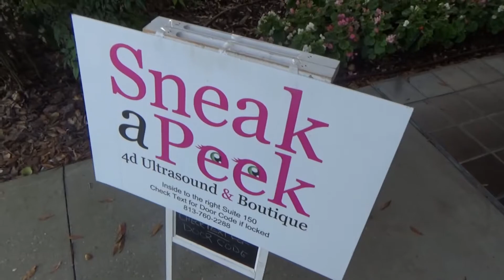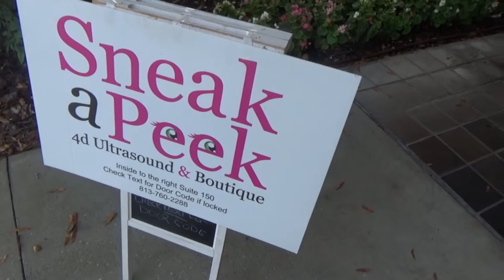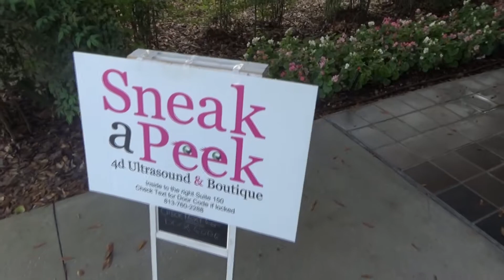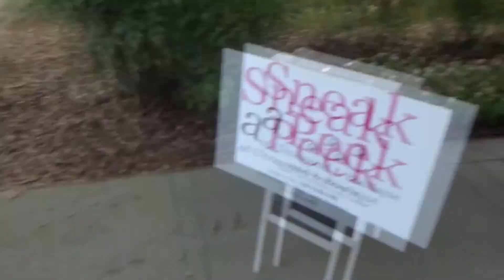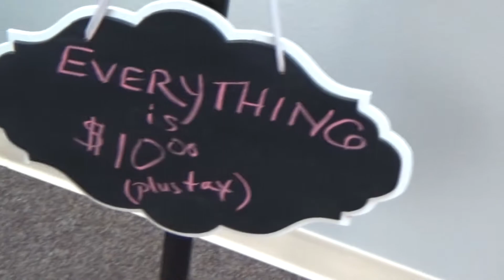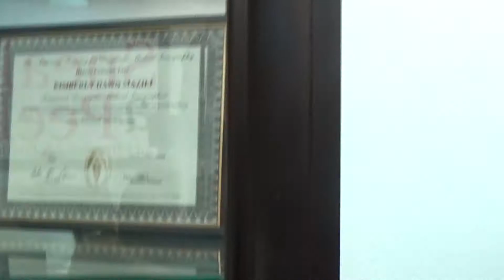First Time Seeing My Son - Can't Believe This Is Really Happening - First Vlog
This is a video of my first time seeing my son. All I have to say is that sharing this moment with my wife was awesome. Lastly, we are a very silly couple were are not emotional people... Sooo Yeah.

Hot Links🌟
✔XB1 GT: Ph0t0tee (its spelled with Zeros)

prettyboyfredo is the king of rivet, solluminati has dreads, solluminati is the king of sunset, shooteveryone is my dad, chris smoove is my grandpa, swante is my senpai, i have the best dribble moves in nba 2k17, no one can guard me, i have the best jumpshot in nba 2k18, how to get automatic greenlights in nba 2k18 mypark, prettyboyfredo exposed, Free LSK, clout machine, prettyboyfredo fake pranks, patch 7, mt. dew tourney, i have the best player builds in nba 2k18, nba 2k18 best player build for slasher, nba 2k18 best player build for sharpshooter, nba 2k18 best speedboosting player build, kellhitemup dropped off, chris smoove, ipodkingcarter, cashnasty, lsk drops off hankdatank25, won mt dew tourney nba 2k18, NADEXE MT. DEW TOURNEY RAGE, NADEXE, hankdatank25 exposed, 1v1 mycourt wager, 1v1 loser deletes their myplayer, teleport hopstep tutorial cheese most unguardable dribble move in 2k history, swante is my sensai, the book of swante, ultimate dribble tutorial nba 2k18, dont buy vc, proof nba 2k17 is broken, hankdatank25 dribble tutorial, hankdatank25 carried, nadexe vs hankdatank25, hankdatank25 carried by highest rep in rivet city and old town, halfcourt 3pt contest, halfcourt shot contest, orlandoinchicago top 10 mypark players, nadexe top 10 mypark players/youtubers, fullcourt shot contest, best demigod sharpshooter build, dr2k, best slasher build in nba 2k18, dr2k slasher gawd, mt. dew tourney, i won the mt. dew 3x tournament, hankdatank25 mt. dew tourney, carrying hankdatank25, 100 game win streak, ending 2 back to back high win streaks, prettyboyfredo 100 game win streak exposed gone wrong, biggest clout chaser ever, orlandoinchicago, orlandoinchicago 1st legend, orlandoinchicago 100 game win streak, hankdatank25 +  highest rep in nba 2k18, MAdden 18, Worst game, top 5 worst, Top 10 worst, Solluminati Hairline, Top 10 basketball players, top 10 football players, Top 10 video games, lil uzi xo tour life, tyler the creator is gay, Best Sports team of all time, cashnastygaming vs Solluminati, RiceGum God Church, NBA Preseason, Lebron James injury, Gordon Hayward Suffers broken leg, NBA 2k18 E League